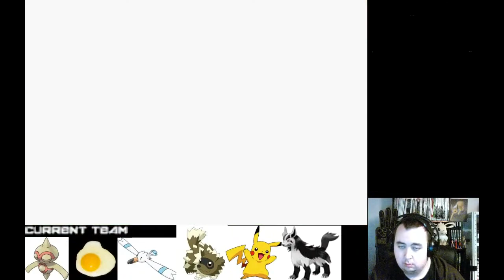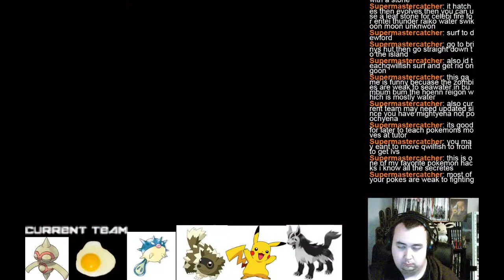Pokemon Snakewood #10: In search of Dewford.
Pokemon Snakewood is a romhack by Cutlerine.
In this installment, we try desperately to find the next town.